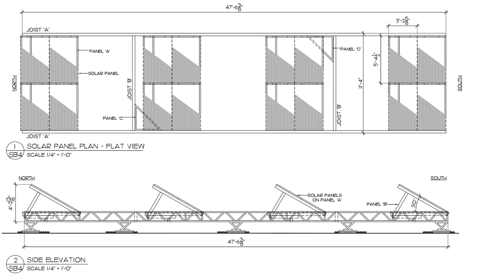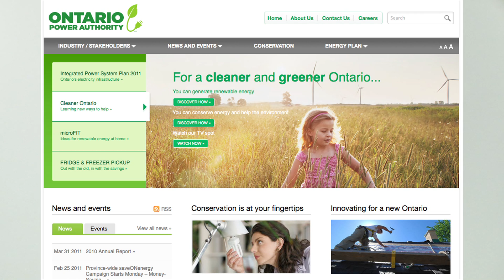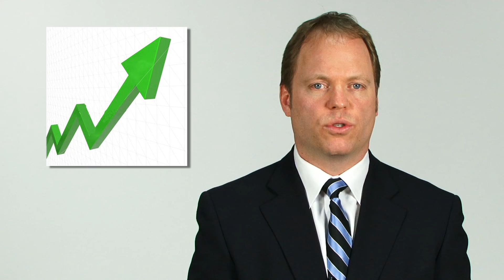Atlantic Wind & Solar Inc. (OTC:AWSL) - Specializing in Commercial Rooftop Solar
...An up and coming North American Renewable Energy company. Leaders in reducing the costs of clean energy in Ontario.